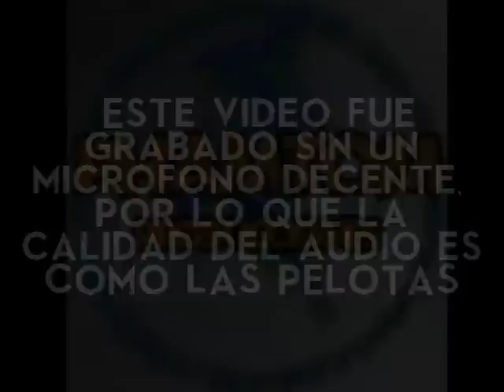Surgeon Simulator 2013 - El mago y fonasa lo hicieron de nuevo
juego ql jaksjaksjkajskajs